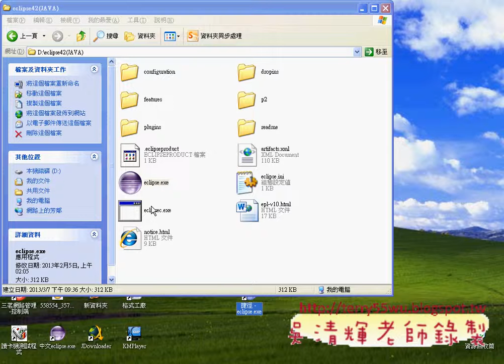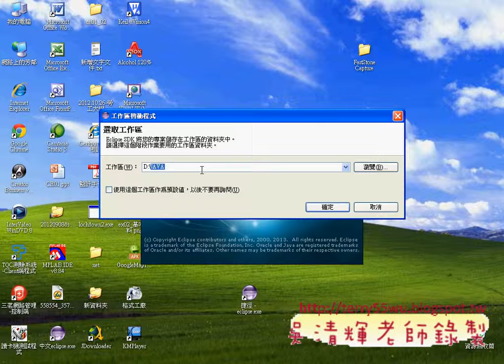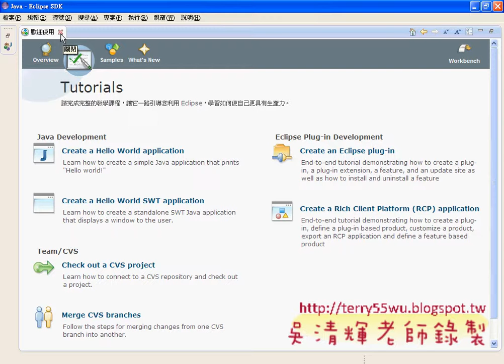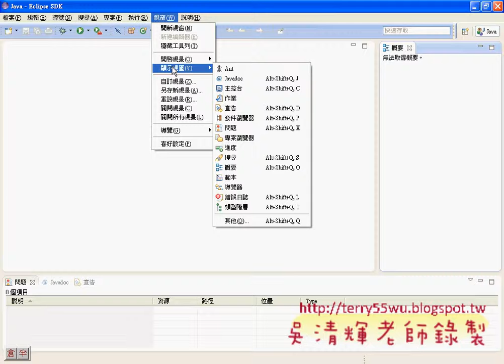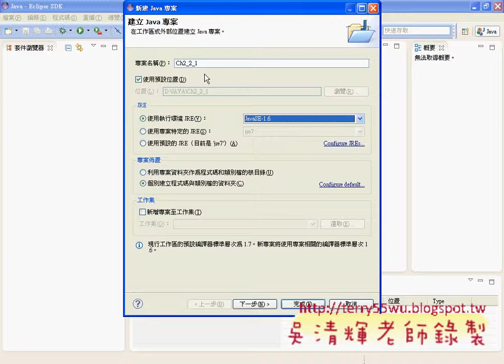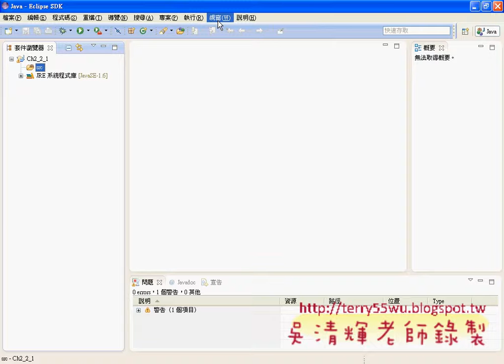02 開啟ECLIPSE與環境設定